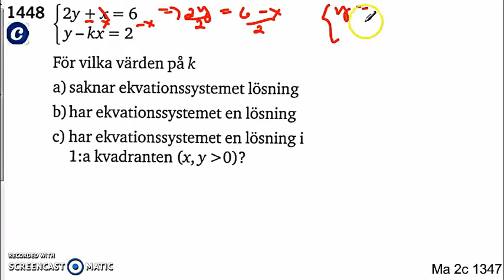Matematik 5000 - Ma 2a - Kapitel 1 - Några speciella ekvationssystem - 1448